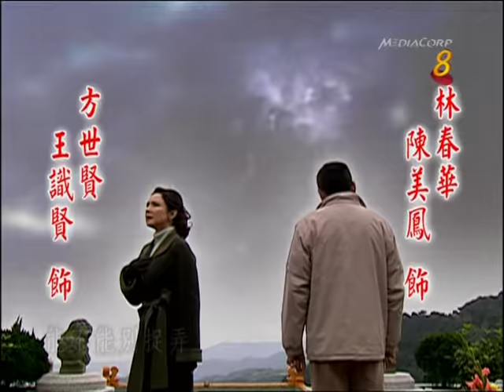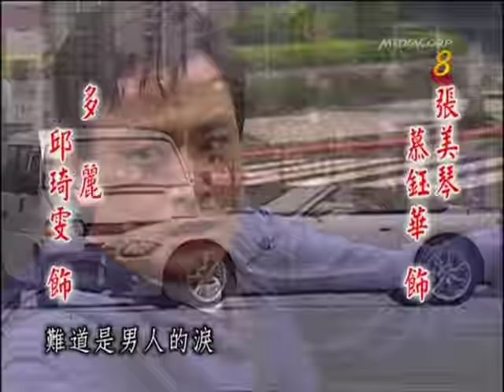爱 Love 我问天 (Theme Song)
Theme song for Taiwanese drama Love